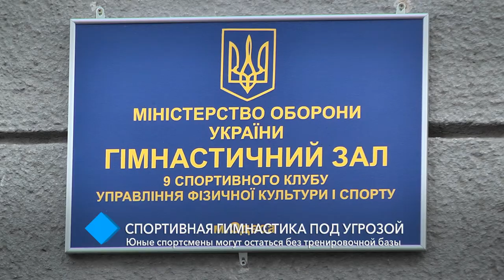Одесса может остаться без школы спортивной гимнастики